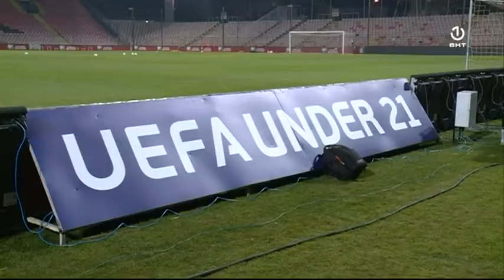Danas utakmica kvalifikacija za odlazak na EP U-q21 u nogometu između BiH i Njemačke